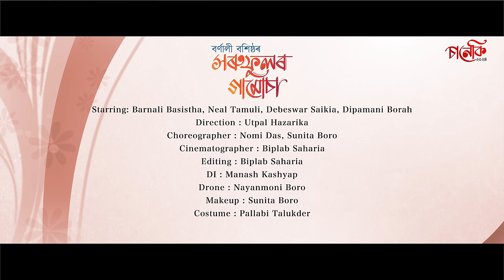Xorufulor Gamusa | Saneki 2024 | Barnali Basistha | Mantu Mani Saikkia | Biplab Saharia | Bihu Song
Audio credits

Singer- Barnali Basistha, Montu Moni Saikia
Lyrics and Composition - Barnali Basistha, Biplab Saharia
Music Producer  - Biplab Saharia
Mix & Master - Jeet Mahanta
Dhol : Lachit Baruah, Pangkaj Borah, Debeswar Saikia
Pepa & Gogona : Pity Borah
Flute : Dipankar Barman
Guitar : Sudipta kalita
Bass : Jugal Kishor Nath
Recordist : Dipankar Baishya @orrangestudioz

Video credits :

Cast - Barnali Basistha, Neel Tamuli, Dipamoni Borah, Debeswar Saikia
Direction - Utpal Hazarika,
Choregraphy - Nomi Das, Sunita Boro
Cinematographer - Biplab Saharia
Drone - Nayan Moni Boro
Makeup - Sunita Boro
Editor : Biplab Saharia
DI : Manash Kashyap
Costume : Pallabi Talukdar
Production : Prasanta Saloi
Photography - Biman Medhi

Special Thanks : Maa - Dewta, Mrigendra Narayan Konwar, Liyan Prince, Pranab Priyankush Baruah, Rudrani Borgohain, Pallab Deka, Ankur Borthakur, Jyotish Saharia